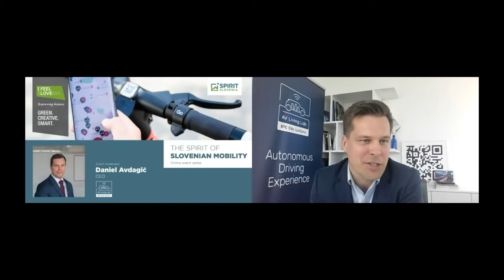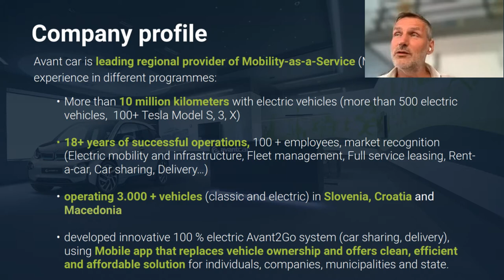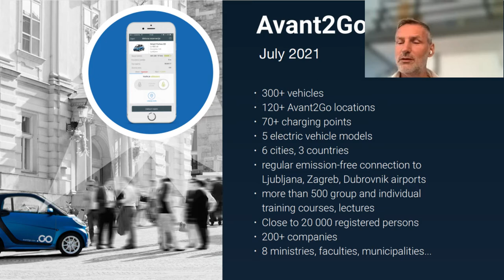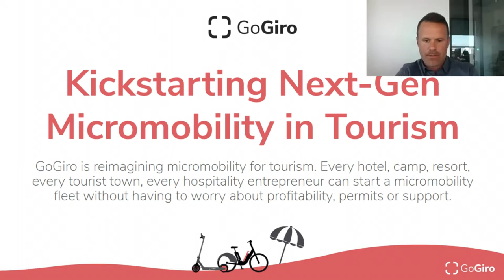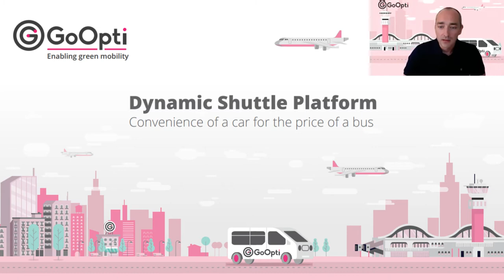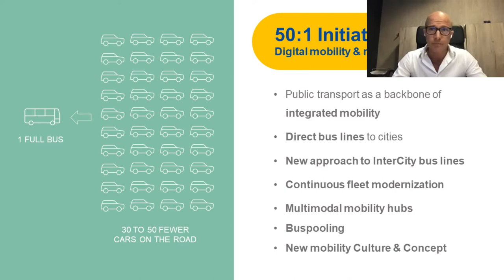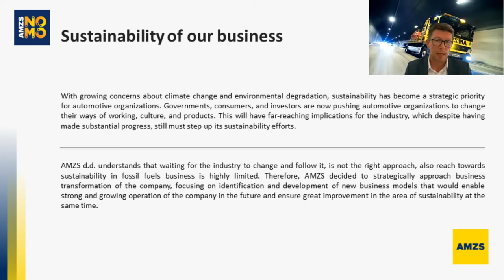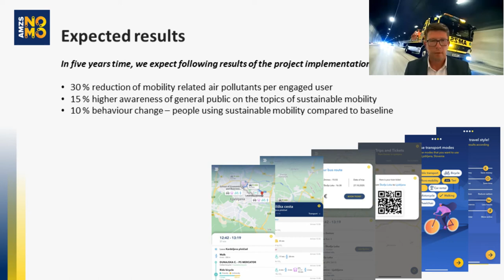The Spirit of Slovenian Mobility: The best of Mobility as a Service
7 July 2021
The series of five online events, featuring best of Slovenian mobility.

3/5 Best of Mobility as a Service in Slovenia

AMZS – A guardian of safe mobility, which (in)directly influences changing the habits of user mobility / Janez Križan, CBDO & CINO

AVANT CAR – An established regional creator and provider of MaaS business models based on electric mobility, car sharing, delivery, fleet management, short and long rental / Matej Čer, Founder

GoGiro – A provider of a fully automated micromobility service to hotels, tourist towns, and hospitality entrepreneurs worldwide, creating memorable and personalized guest experiences that enhance the reputation and drive revenue / Klemen Furlan, CEO

GoOpti – Fast-growing demand-responsive transportation marketplace start-up, providing innovative machining of passengers for shared and private transfers / Marko Guček, CEO

NOMAGO – The largest Slovenian mobility and travel company, focusing on integrated public transportation / Marjan Beltram, Executive Director for Travel and Mobility

Organized by SPIRIT Slovenia, Slovenian government’s Business Development Agency.
Co-organized by AV Living Lab and moderated by Daniel Avdagic.

mobility.sloveniapartner.eu